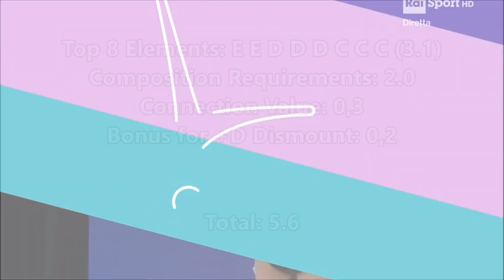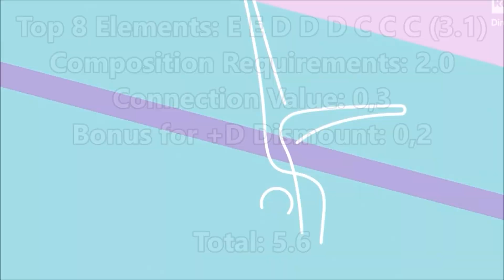Zhou Yaqin (CHN) Floor D-Score 2023 Antwerp World Championship TF (2022-24 Code) (13.833)